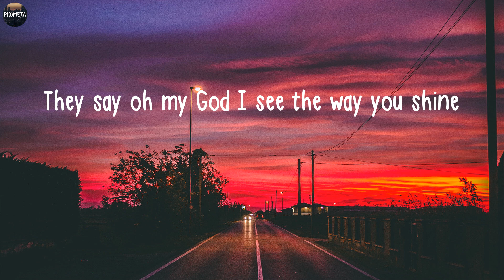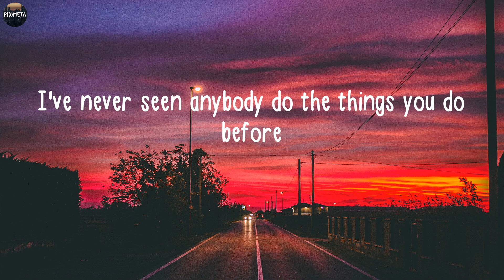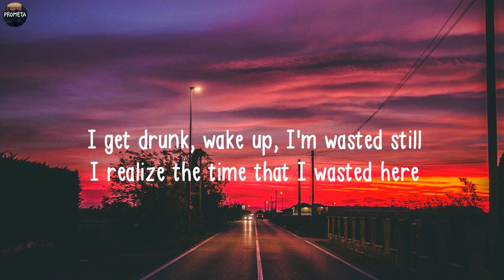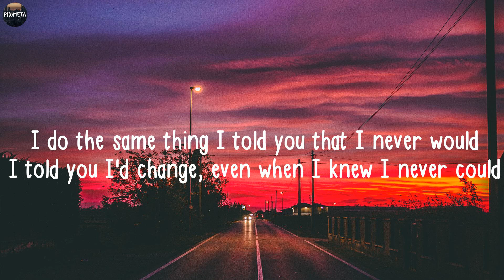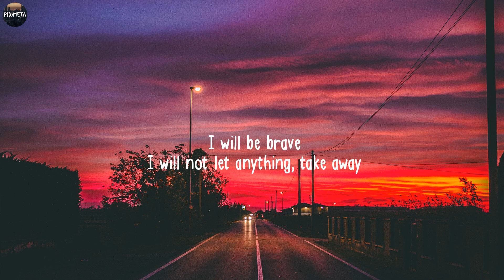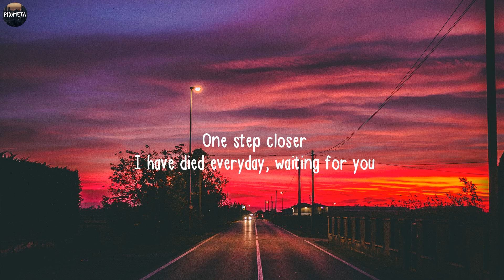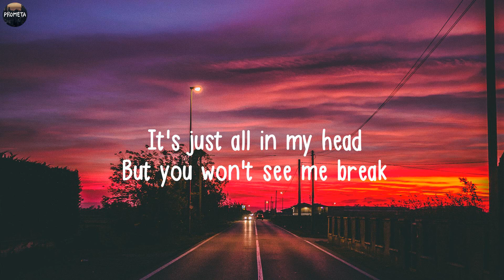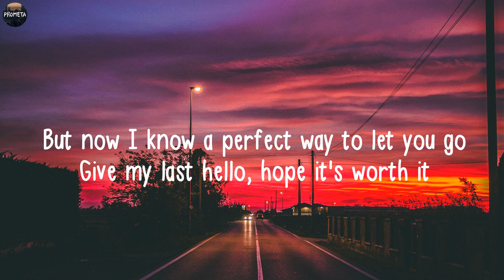Tones And I - Dance Monkey (Lyrics) | The Kid Laroi, Christina Perri, Jamie Miller..(Mix Lyrics)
They say
They say
They say
All again